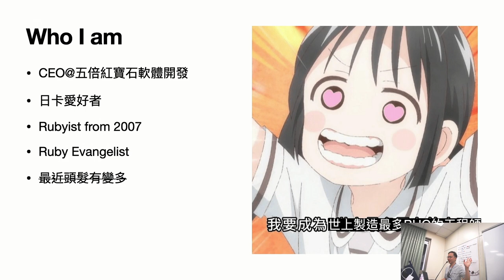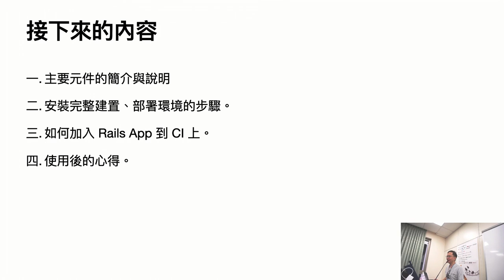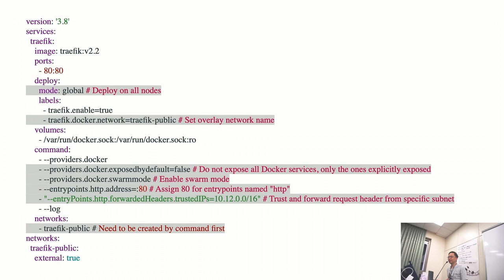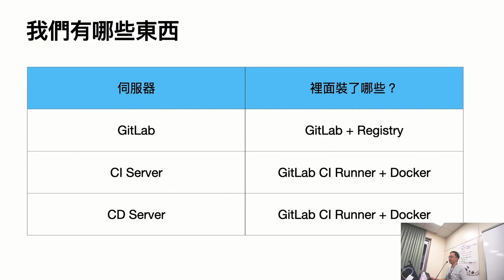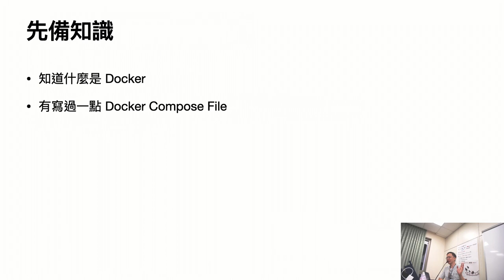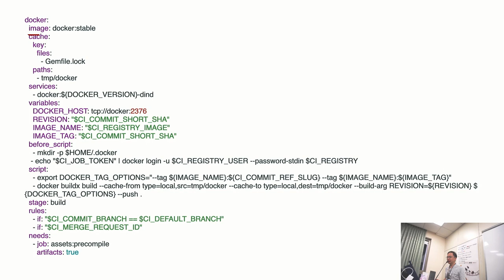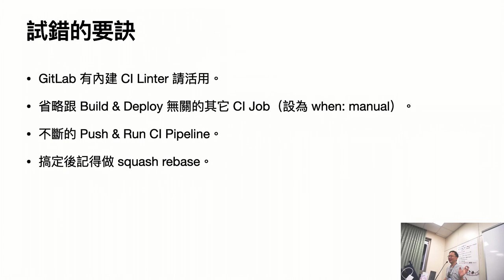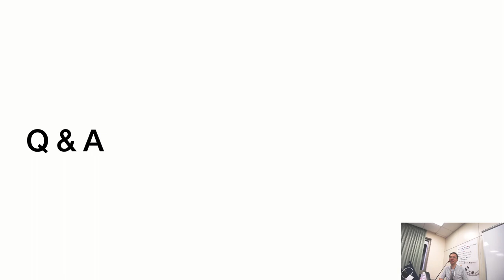用 Docker Swarm 與 GitLab CI 讓你的 Rails 開發與部署更加敏捷